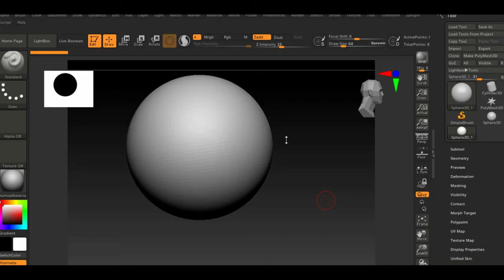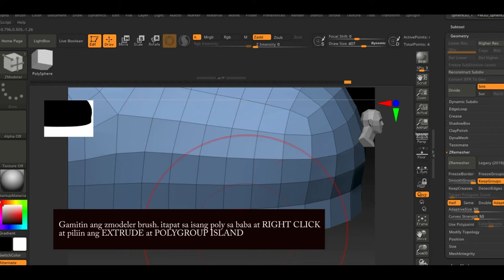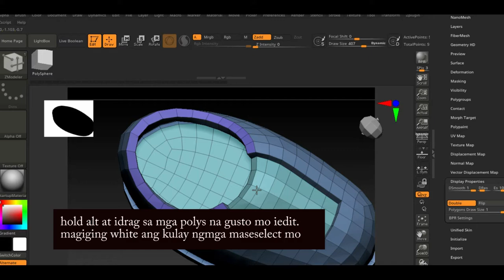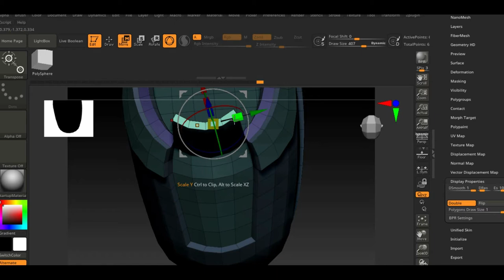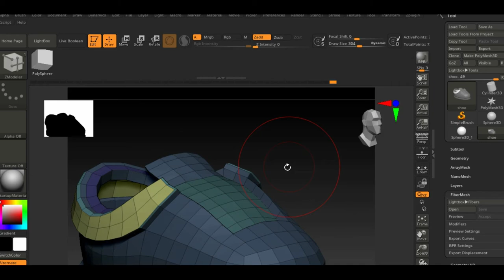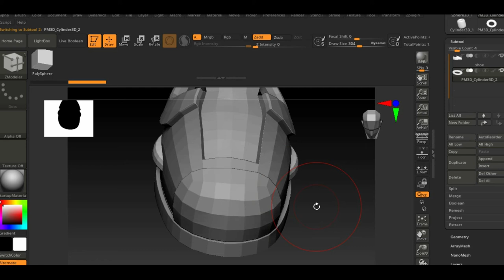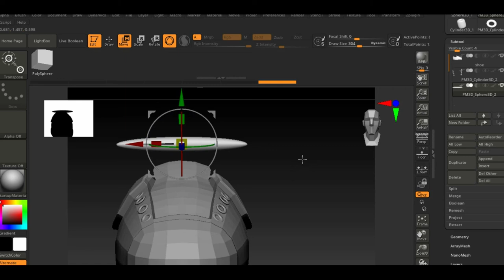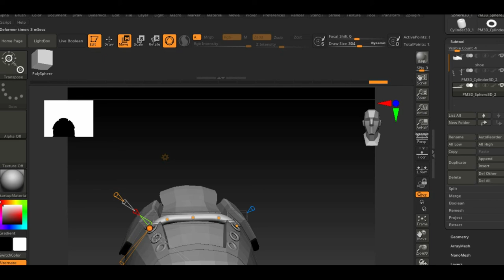Mabilisang zbrush 3d tutorial: fast modeling HACK gamit ang zmodeler at zremesher |TAGALOG